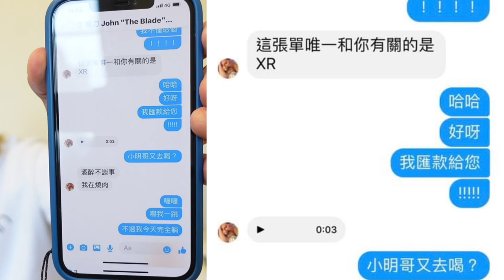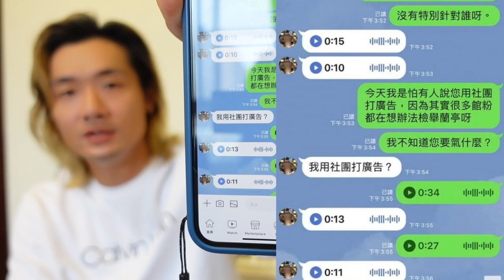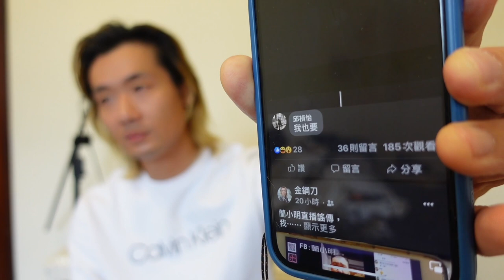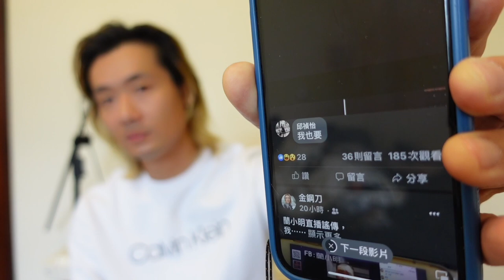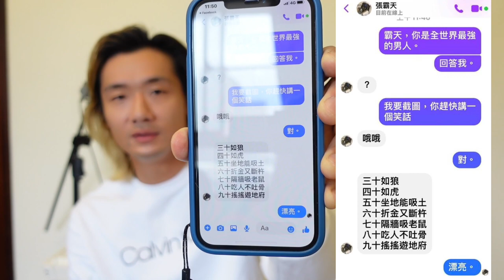捍衛名譽~全力反擊蘭小明抹黑恐嚇誹謗!!!請大家分享出去~別再有下一個受害者了!!!!!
版權宣告:
金鋼刀姚傑洛Youtube頻道所提供之所有內容，包括文字、照片、影像、插圖、錄音片、影音片或其他任何形式之素材等，均受到中華民國著作權法及國際著作權法律的保障。在著作權法下，轉傳網址須註明出處。若是重製部分，全部或營利行為等，未經金鋼刀姚傑洛頻道書面同意，不得為之，並依台北地方法院為約定管轄。